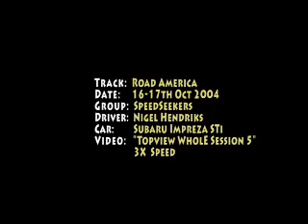Road America October 2004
Road America October 2004, Hendriks Racing, STI, Subaru. FBody club

Hendriks racing
Driver: Nigel Hendriks